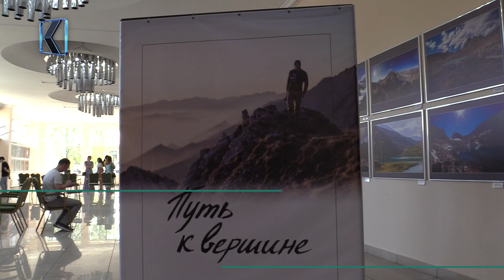Ближе к звездам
В память о погибшем в горах фотографе, альпинисте Валерии Сабанове в Национальной научной библиотеке открылась выставка его работ. Валерий Сабанов родился в семье врачей и был крайне разносторонней личностью.
Знакомиться с творчеством Сабанова жители Северной Осетии могут в течение двух месяцев. Посетители выставки также могут приобрести мини-фотографии и забрать с собой частичку искусства Сабанова.

Как сообщали «КрыльяТV», Валерий Сабанова трагически погиб в горах Северной Осетии 9 июля. Спасатели обнаружили его тело в верхней части ледника Кайсар в районе северо-западного склона горы Цей-хох.